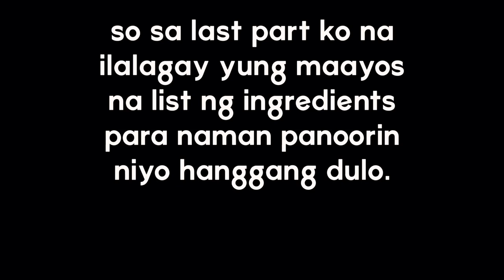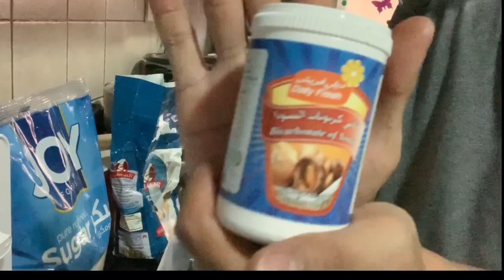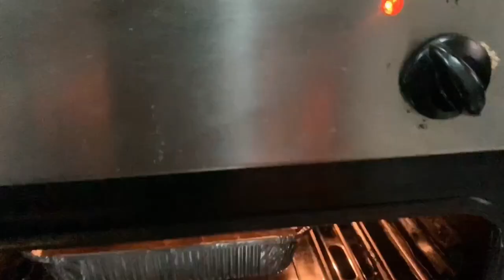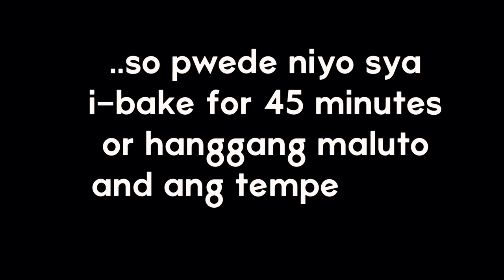HOW TO MAKE A BANANA CAKE ? PARA SA MGA FIRST TIMER, WATCH THIS! ✌🏻😉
Hi guys! This is my first cooking/baking vlog! Magkakaron na ko ng Dex's Kitchen! Or Panlasang dex? Haha ambantot! Hahaha anyways this Vlog-vlogan ay ginawa ko dahil sa lockdown due to covid19. So sa mga walang magawa jan! Panoorin niyo n lang to pampatay oras lang ba haha!
On the spot vlog to kaya pgpsensyahan niyo na ang mga kaichurahan namin dahil nasa bahay naman alangang pumorma pa! Haha 😂 thank you sa mga nanood at sa mga sumilay lang hahaha!

Well yung ingredients ay makikita niyo sa dulo kung ayaw niyo panoorin ung buong vlog haha!